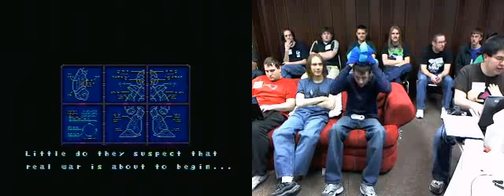Awesome Games Done Quick part14 Mega Man X2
Me playing at the marathon winter of 2011